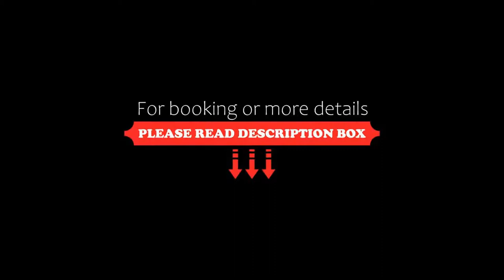Eight Acres Hotel & Spa, Elgin, United Kingdom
About Property:
You're eligible for a Genius discount at Eight Acres Hotel & Spa! To save at this property, all you have to do is sign in.
Close to Elgin town centre, Eight Acres Hotel & Spa sits in 8 acres of manicured grounds.
The hotel boasts bright bedrooms, all en-suite and decorated with a contemporary style with complimentary toiletries and a welcome tea tray.
The leisure club at Eight Acres Hotel & Leisure Club has a spa bath, a sauna and a gy...
Property Type: Hotel
Address: Morriston Road, Elgin, IV30 6UL, United Kingdom
Searching For
1. Eight Acres Hotel & Spa - Elgin - United Kingdom
2. Eight Acres Hotel & Spa - Elgin - United Kingdom Address
3. Eight Acres Hotel & Spa - Elgin - United Kingdom Rooms
4. Eight Acres Hotel & Spa - Elgin - United Kingdom Amenities
5. Eight Acres Hotel & Spa - Elgin - United Kingdom Offers and Deals
Audio Credit:
Track Title: Blank Slate
Artist: VYEN